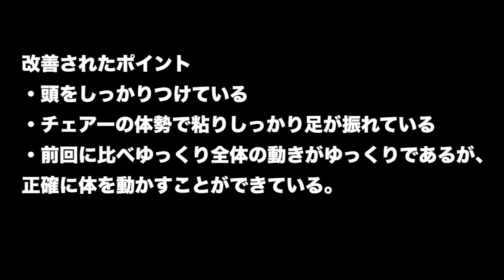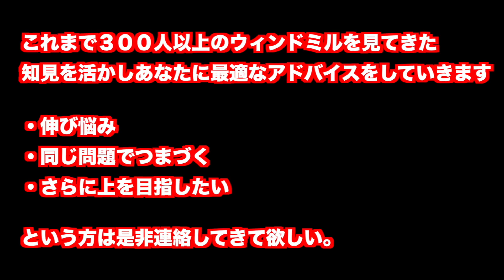２周しか回れないウィンドミルをたった1度のアドバイスで８周まで完成させた例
BTMAは2021年2月2日で終了し、2月3日からエナジーTVと名前を変えて再スタートさせました！

このチャンネルでは、複雑なダンスの動きを解説したり、自分実際に学んだり、ブレイクダンスの本当に基本的な部分を学べたりするチャンネルです！

これからたくさんのダンサーに色んな技を習って、その楽しさをまだ知らない人に伝えて行きたいと思います！